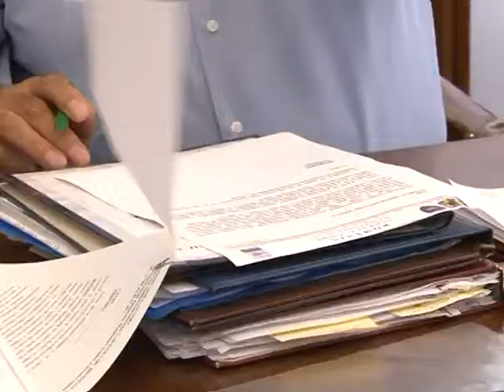POLITRUCUL SPERIAT DAN VALCEANU VS SATRAPUL ION CALINOIU